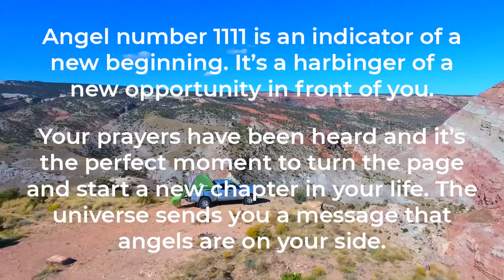BIG NEWS: I'm Moving to Denver to Design for The North Face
The ultimate collab... Let's celebrate and take this journey with me!